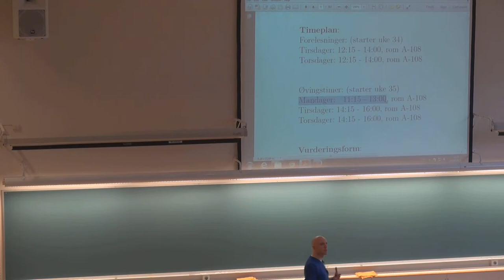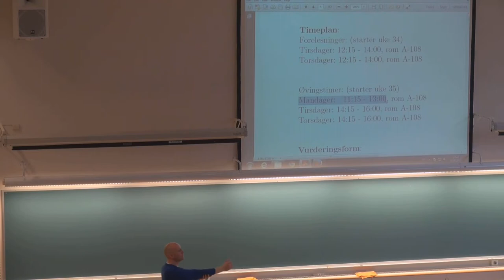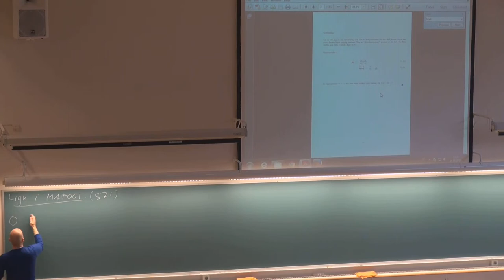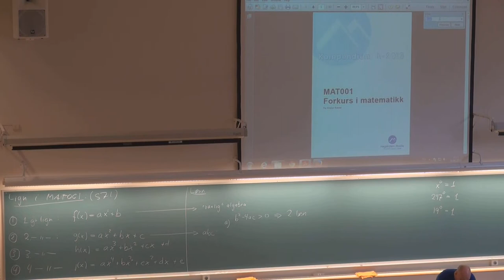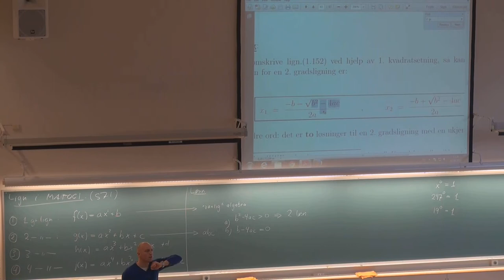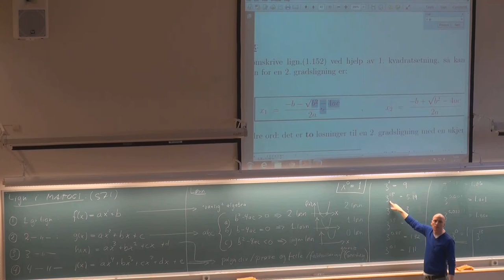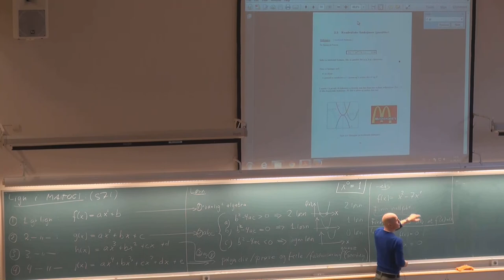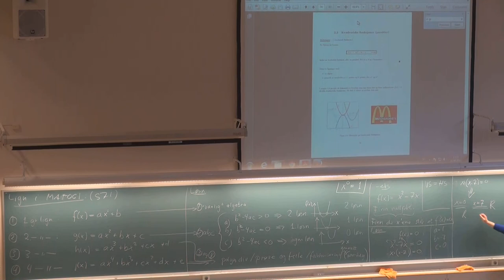201 Funksjoner MAT001, (16. aug. 2013)